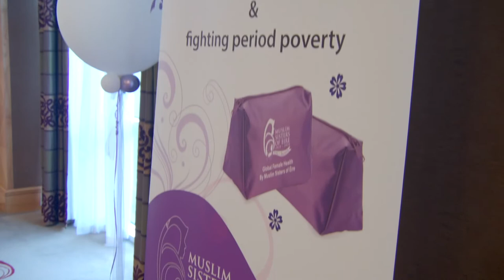MSOE Period Poverty Event Mary Lou McDonald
Mary Lou Mcdonald's speech at the launch of the Global Female Health campaign.